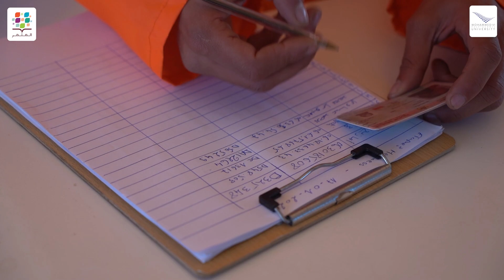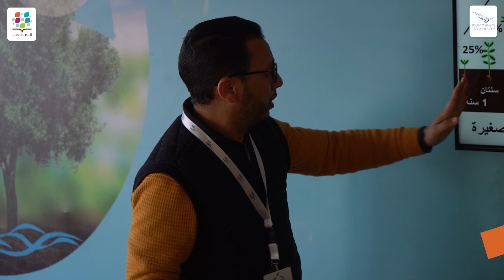عودة إلى فعاليات آلية المثمر المتنقلة لزراعة أشجار الزيتون بإقليم مكناس